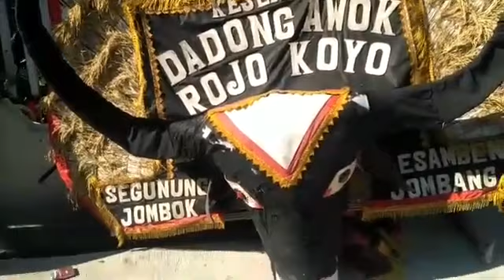BANTENGAN DAN BAMBU GILA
Kesenian Jaranan Bantengan
GUMARANG SUKMO SEJATI
Dusun semelo
Desa Kayen
Kec: bandar Kedung mulyo
Kab : Jombang